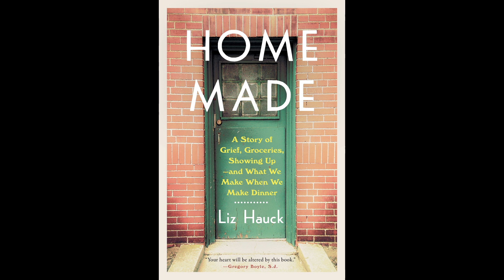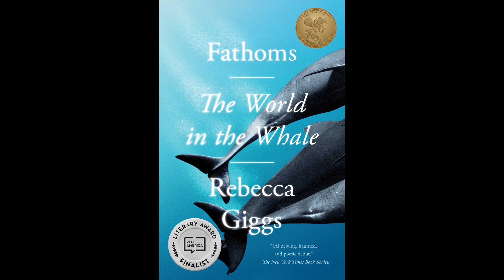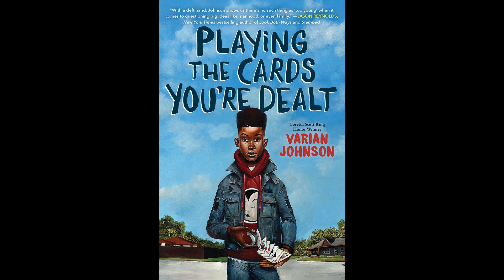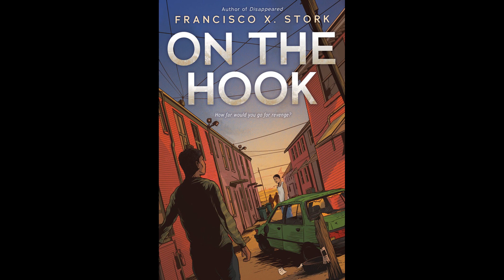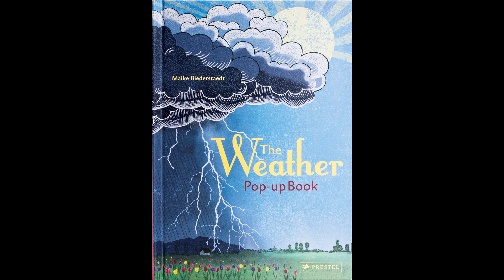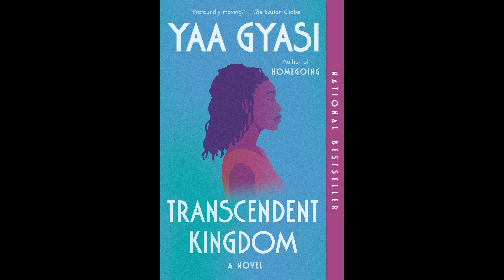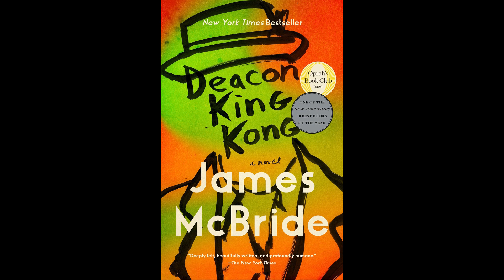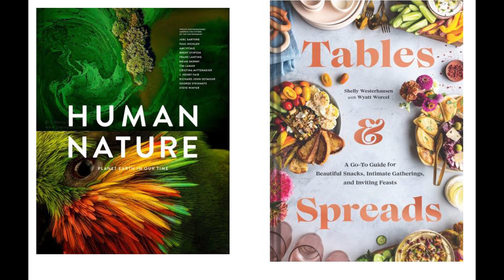Readers' Books Buyers' Recommendations 10/21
In our first in person event since March 2020, our book buyers (Jude and Rosie) go through our favorite picks and best recommendations. This is a long-standing tradition thanks to the Unruly Book Group. To see the whole list, check out our facebook and website. Don't forget to shop early and local this holiday season!